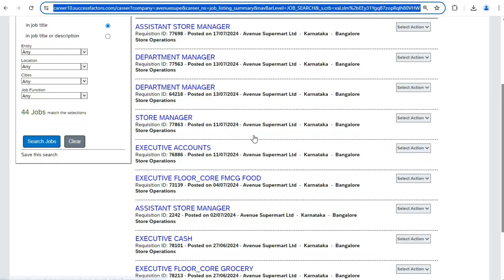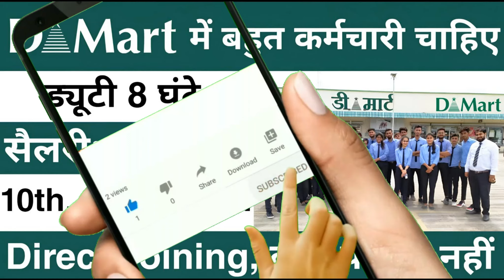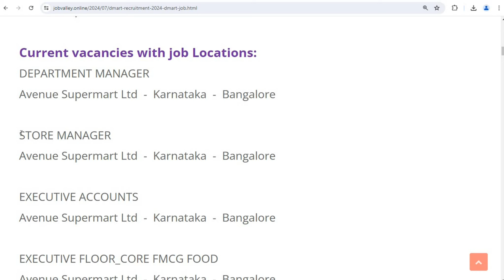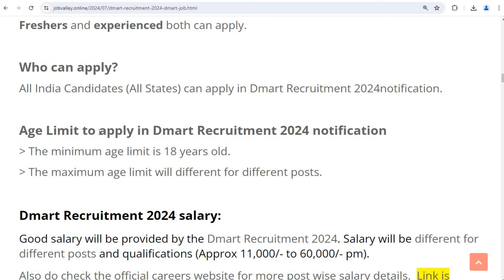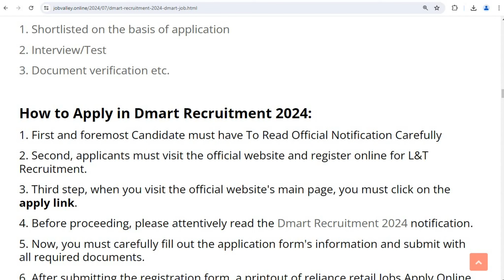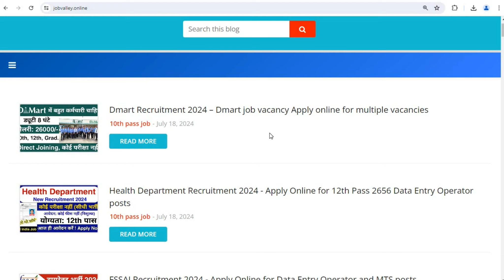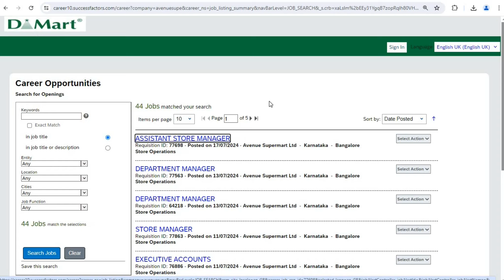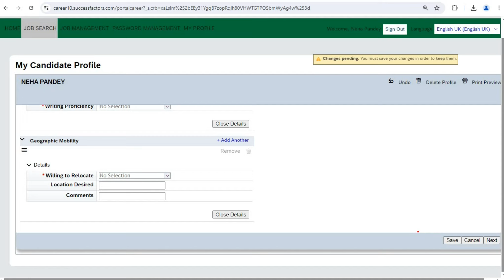Dmart में निकली भर्ती || Dmart job vacancy 2024 || Private job vacancy 2024 | New Vacancy 2024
Dmart recruitment 2024 apply online
Dmart recruitment 2024 mumbai
D Mart jobs vacancy for freshers near me
D Mart jobs vacancy for freshers Part time
D Mart job vacancy near me for Female

You also Asked:
packing job in delhi
best private jobs in india
delhi airlines jobs
company packing job
indigo airport job
private job vacancy 2024 for girls
ncr job vacancy 2024
packing jobs in india
job in delhi airport for 12th pass
airlines job vacancy 2024 in delhi
best company in delhi for job
mumbai packing job

Regards
Jobvalley